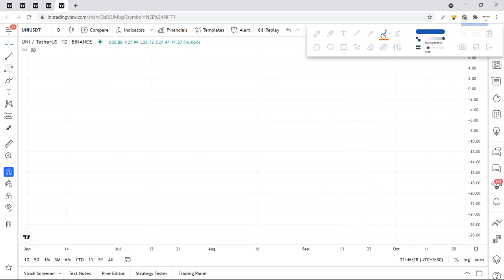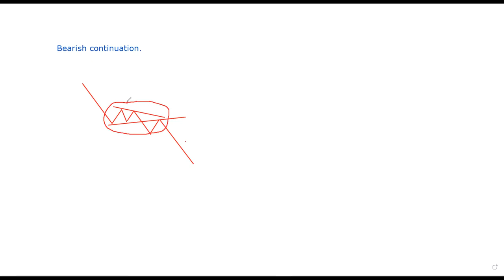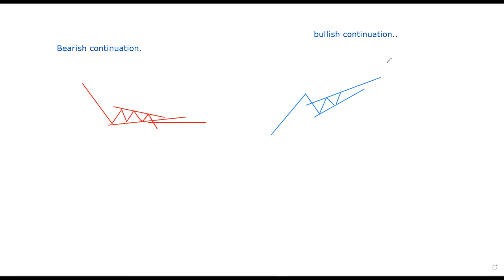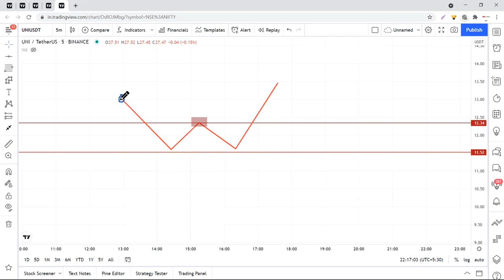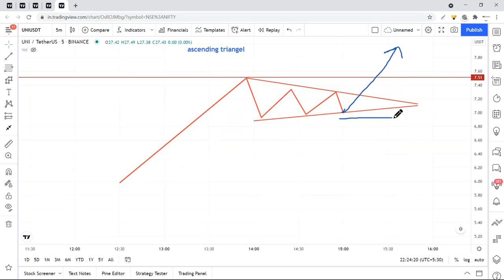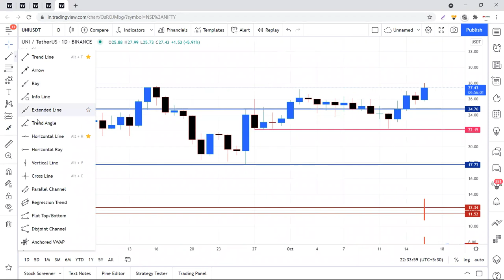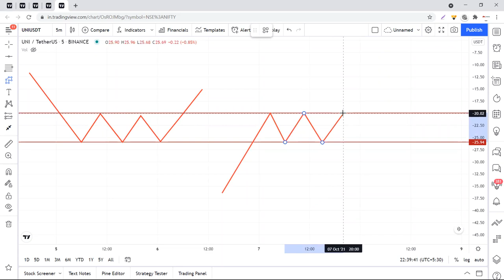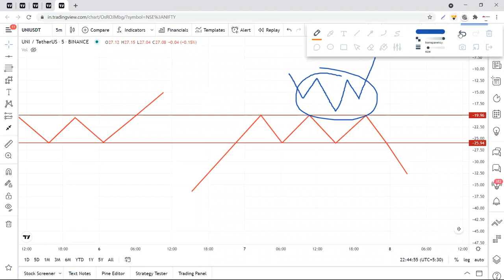The ULTIMATE Beginner's Guide to CHART PATTERNS ( Part - 1)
sideways market
loss
zerodha
kite
beginner trading
learn trading
trading vlog
In this free video course, I expose the most relevant chart patterns, and I also talk about how to trade chart patterns. Over the years, many people have created different rules on how to deal and interpret these patterns. In this presentation, you will find the logical interpretation of each pattern, and a way to trade them based on solid risk management concepts. You can use chart patterns for intraday trading or for swing trading. The mechanics of the patterns remain completely intact. You can also use them in any market you wish to trade. In this chart patterns course, you will also find something that is hard to find somewhere else, which is the exposition of the pitfalls and disadvantages of the technique. A lot of educators tend to focus on the bright side of techniques without really talking about the hidden disadvantages. As I say in this course, the greatest benefit of learning chart patterns comes from understanding their limitations. I expose the reversal, continuation, and neutral chart patterns, and also the bullish and bearish chart patterns as these two classifications add on top of each other. You can use this course as a chart pattern cheat sheet.